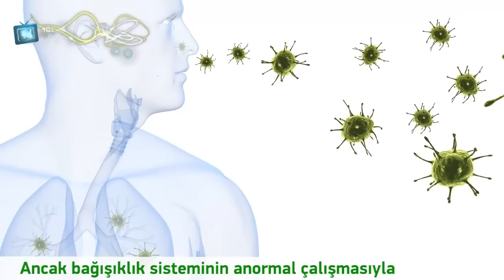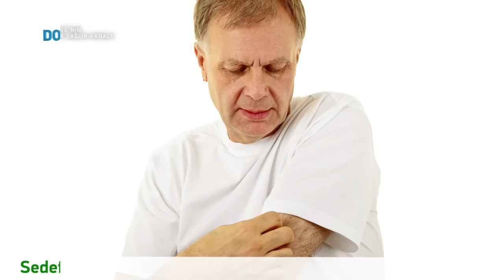Sedef Hastalığı Nedir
Sedef hastalığı nasıl geçer